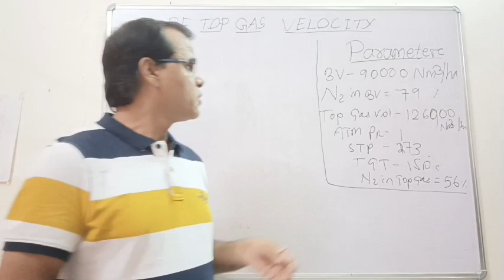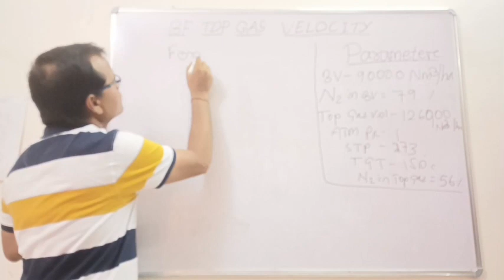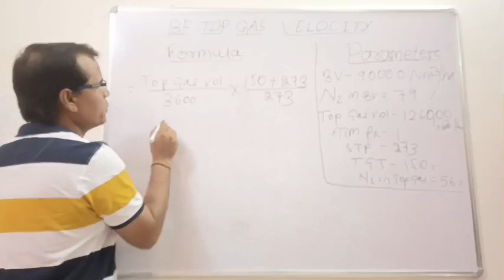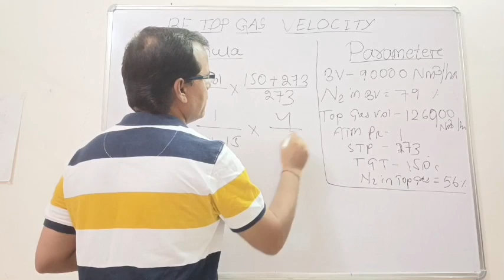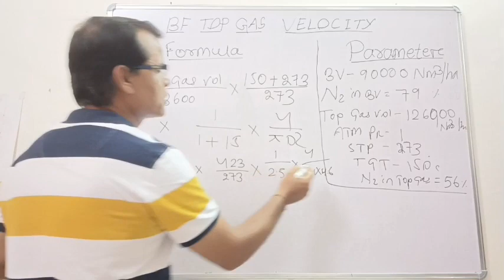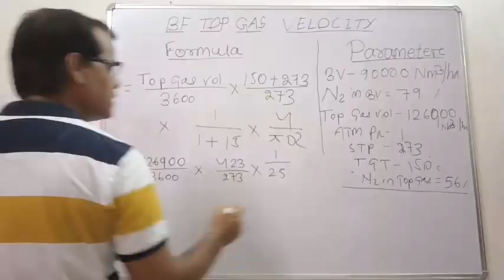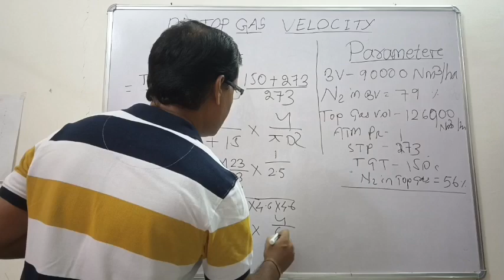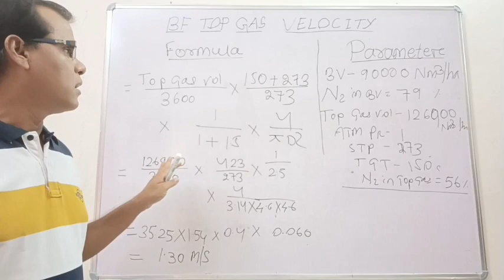Blast furnace Top Gas Velocity